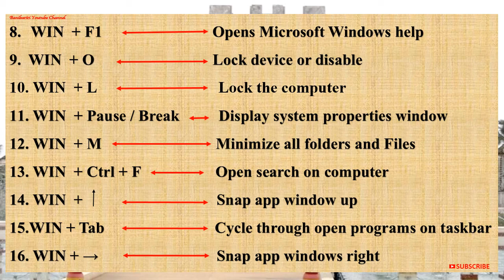WIN SHORTCUTS KEYS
17 simple Window shortcut keys.
Very Easy and fast way to use Windows (Computer, Phone. ).